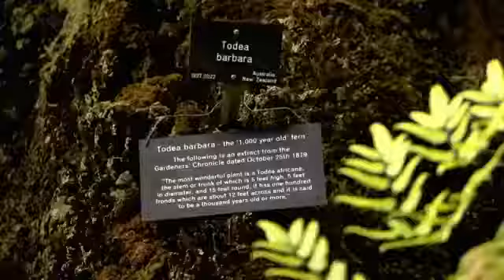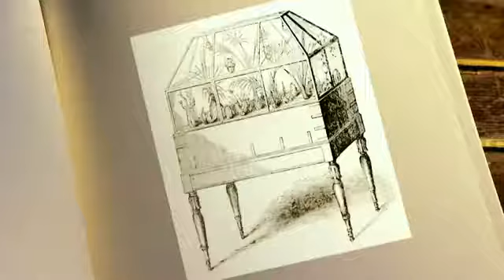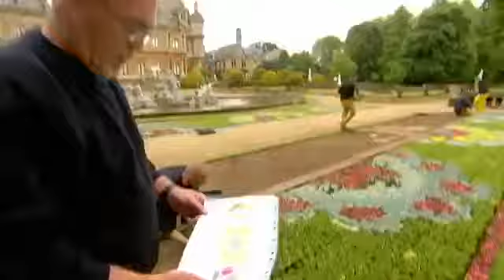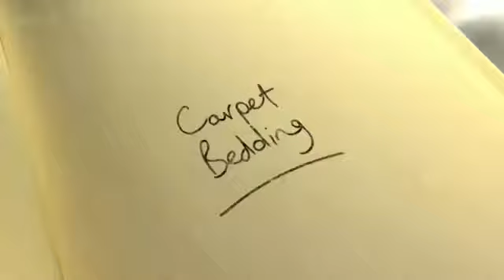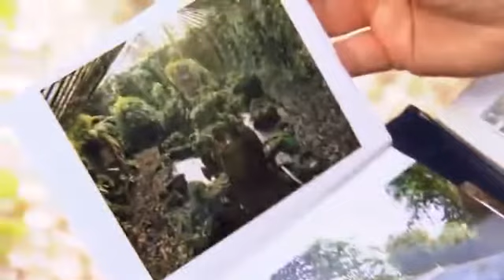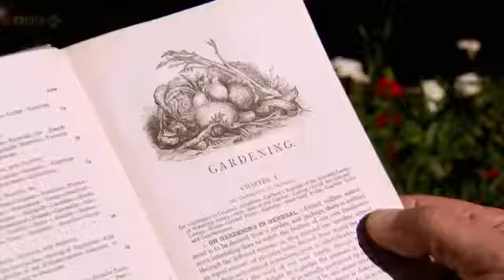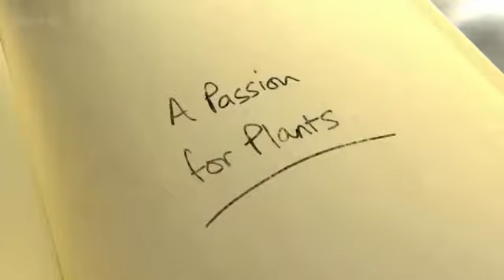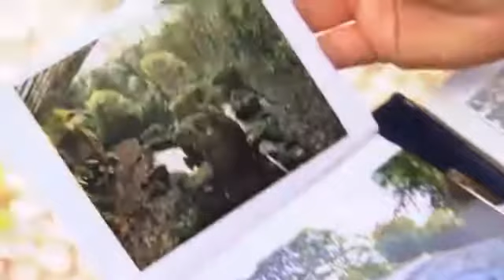Garden Secrets E 2/4 (November 16, 2010)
This is a 19th Century garden. Alan Titchmarsh visited and inspired by the Victorian Garden of James Bateman. James Bateman created a micro climate for an.

Garden Secrets E 3/4 (Novemner 23, 2010)

This is an 18th century garden. Alan Titchmarsh visited and inspired by 4 gardens: Stowe Landscape Garden contained natural, scrupted lawn, architectural.

Garden Secrets Episode 4/4 - 20th Century - VideoStudio.